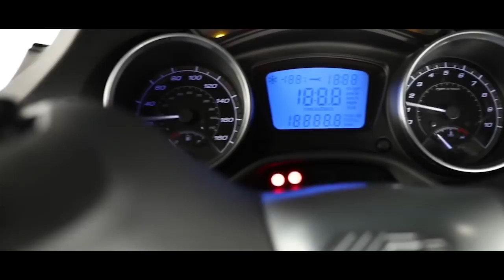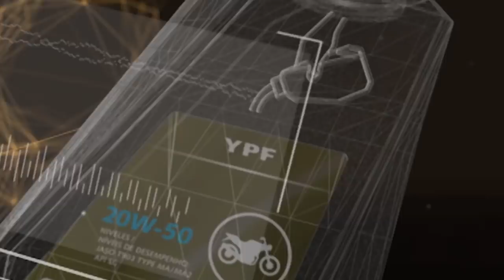Morea en su salsa Fecha 14-01-18 - Bloque 3 - Motor Benelli TNT 300